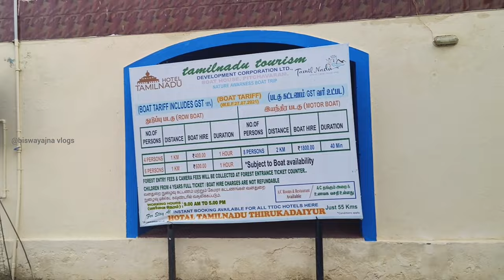Pondicherry to Pichavaram Mangrove Forest Travel Guide in Hindi| World's 2nd Largest Mangrove Forest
Welcome to an enchanting journey through the hidden gem of South India - the Pichavaram Mangrove Forests! Nestled along the shores of the Bay of Bengal, this unique ecosystem promises an experience like no other. Join me on a virtual tour and let's embark on an adventure filled with lush greenery, serene backwaters, and a diverse array of wildlife.

Video Highlights:

1. A Glimpse of Nature's Canvas:
Witness the mesmerizing interplay of light and shadow as the dense mangrove canopy creates a breathtaking spectacle. The serene waterways reflect the vibrant green hues, creating a surreal painting that will leave you in awe.

2. Canoeing through the Maze:
Hop on a traditional canoe and let the skilled local guides navigate you through the intricate network of water channels. You'll be surrounded by a sea of mangrove roots, creating an otherworldly atmosphere that feels like something out of a fairytale.

3. Biodiversity Wonderland:
Get up close and personal with the diverse flora and fauna that call Pichavaram home. Keep an eye out for exotic bird species, elusive saltwater crocodiles, and vibrant fish darting through the crystal-clear waters.

4. Tranquility at its Best:
Experience a sense of peace and tranquility as you glide through the calm waters. The only sounds you'll hear are the gentle lapping of water against the boat and the melodious calls of the birds. It's a perfect escape from the hustle and bustle of everyday life.

5. Sunset Magic:
As the day draws to a close, be prepared for a visual extravaganza. The setting sun casts a warm golden glow over the mangroves, painting the sky with hues of pink and orange. It's a moment that will stay with you forever.

6. Conservation Efforts:
Learn about the incredible conservation efforts being undertaken to protect this fragile ecosystem. Discover how the local community plays a pivotal role in preserving this natural wonder for future generations.

Plan Your Visit:

Duration: A one-day trip is ideal to soak in the essence of Pichavaram.
Best Time to Visit: October to March offers pleasant weather and the best bird-watching opportunities.

Pichavaram Mangrove Forests is the Worlds 2nd Largest Mangrove Forest and a testament to the wonders that nature can create. This video provides just a glimpse of the magic that awaits you. So, pack your bags, bring your sense of wonder, and let's explore this hidden paradise together!